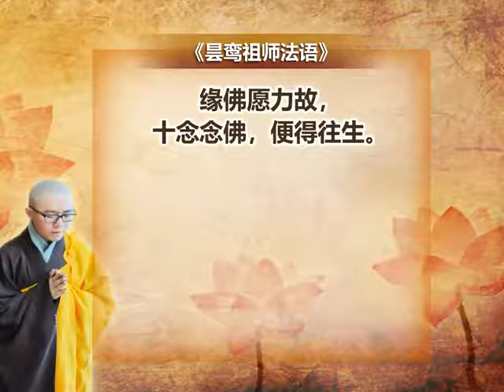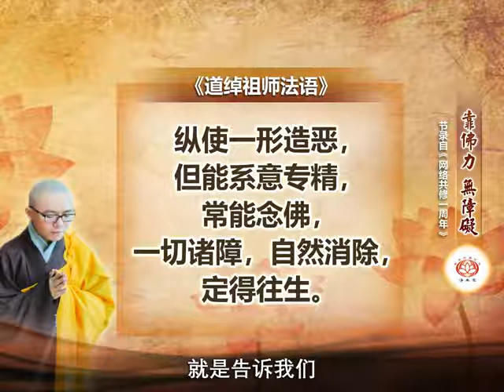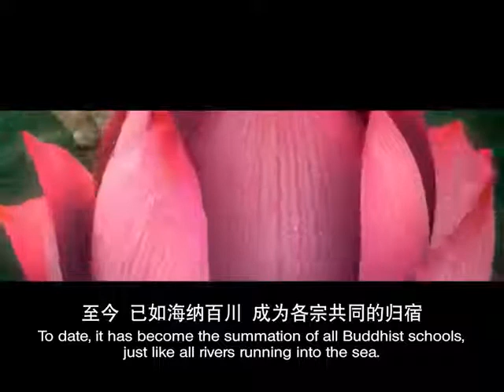靠佛力 无障碍昙鸾道绰祖语 净本法师 主讲